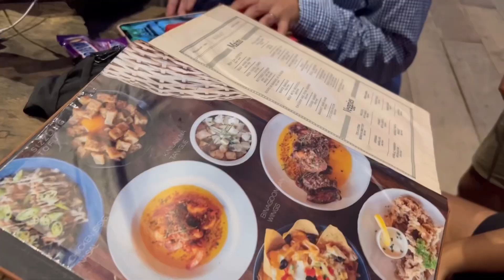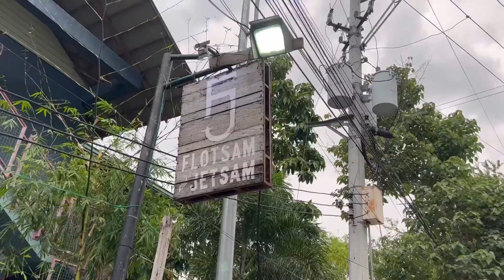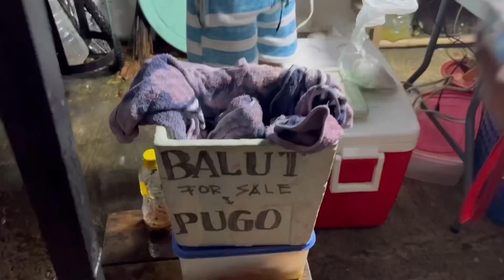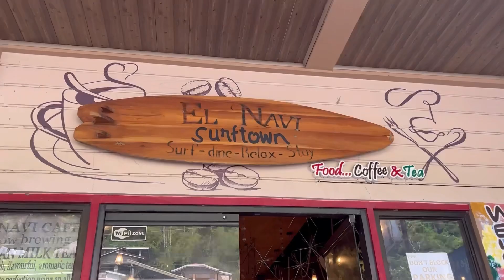FIRST TIME IN ELYU! FORDA SURFING ANG MGA FERSON | Ericka Pineda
GRABE NA-ENJOY KO TALAGA TO!